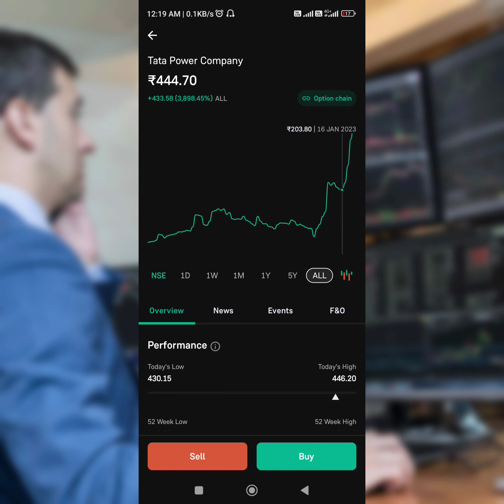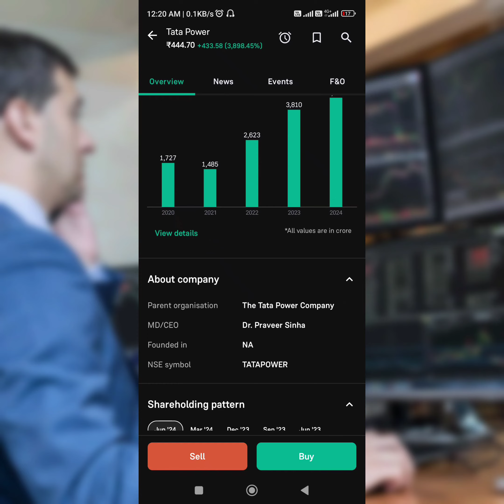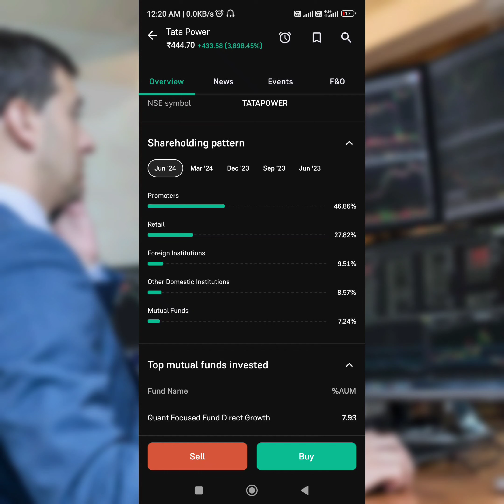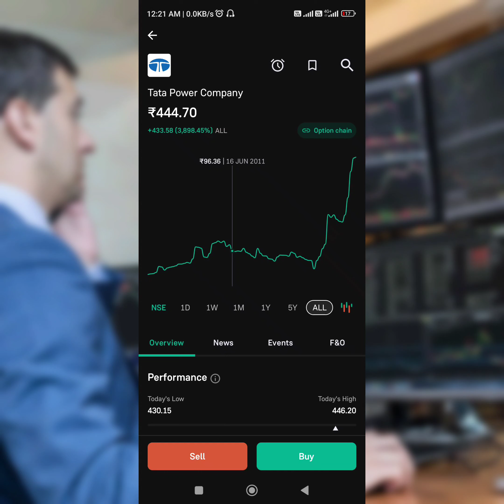Tata Power Share Update Next 10 Years Target Price........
tata power share latest news update
tata power share target 2025,
tata power share latest price
tata power share target 2030,
tata power share market latest news,